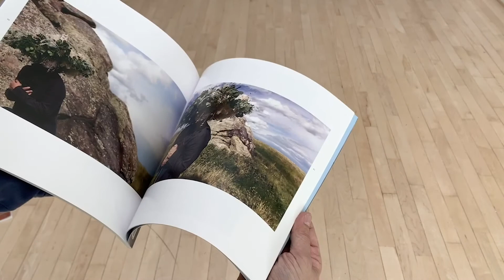As Immense as the Sky, Meryl McMaster